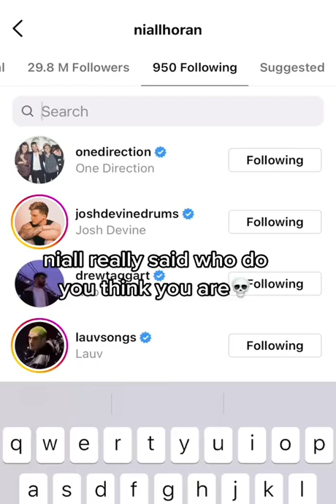U know it's serious when niall doesn't follow